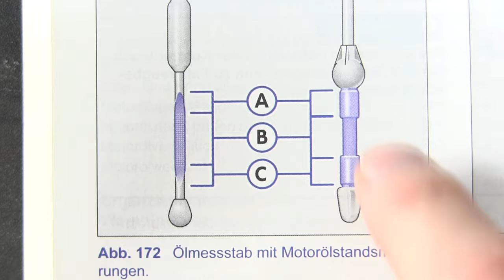Ölstand Kontrollieren ✅ ULTIMATIVE ANLEITUNG: Wie Auto Motorölstand Messen & Wann Ölmessstab Prüfen?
Ölstand Kontrollieren! Wie Auto Motorölstand Messen & Wann Ölmessstab Prüfen / Ablesen?

In diesem Video erfährst Du, wie Du das Motoröl im KFZ selber richtig nachschauen kannst. Mit dieser Anleitung den Ölstand kontrollieren und somit erfahren, wie man den Auto Motorölstand messen und wann man den Ölmessstab prüfen sollte.

Hier ist es übrigens fast egal, was für ein Auto bzw. Modell man fährt. Egal ob VW Polo Golf 6 VI / 4 IV / 5 V, einen 1er BMW smart, Mercedes w203 bzw. Audi a4 b8, Ford Fiesta oder auch einen Skoda Octavia mit Opel Corsa. Die Ölkontrolle bzw. Ölstands Kontrolle schaut fast überall gleich aus.

Auch bei einem Volvo, Twingo und sogar einem Seat Ibiza bzw. Mazda funktioniert alles recht ähnlich und die Anleitung sollte Dir weiterhelfen. Doch was sollte ich machen, wenn beim Ablesen herauskommt, dass er beim Testen über max und somit zu hoch ist?

Hier sollte man erstmal darauf achten, ob man am PKW überhaupt richtig gemessen hat oder ob man nochmal überprüfen sollte. Nicht bei Motorlauf ist z.B. sehr wichtig, da sonst die Messung verfälscht sein kann und man das Motorenöl bzw. Motor Öl laut Zeichen gar nicht reduzieren muss.

Wie misst, kontrolliert oder prüft man nun also richtig?

Mit dieser Video Anleitung (deutsch & was tun?) / Montageanleitung / Bedienungsanleitung / Tutorial / Tipps & Tricks auf Youtube den Ölstand kontrollieren und dadurch erkennen, wann man den Ölmessstab prüfen und wie man den Auto Motorölstand messen muss.

▬ Video Kurse ▬▬▬▬▬▬▬▬▬▬▬▬